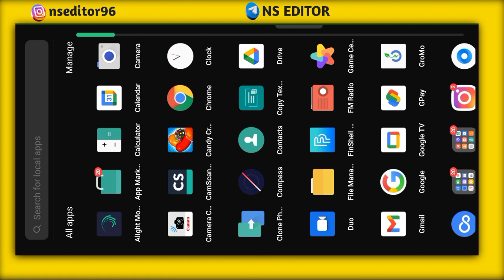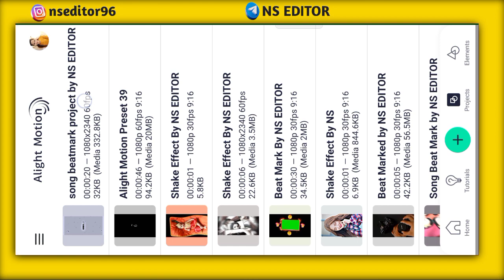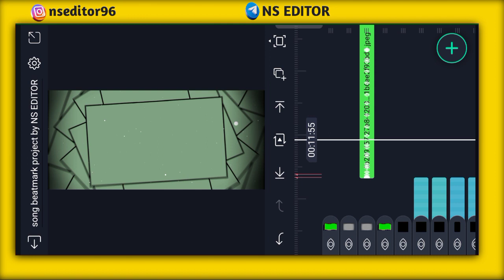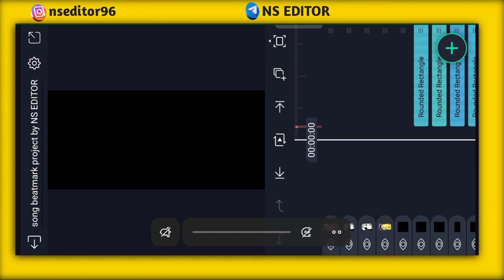Kesariya Tera Ishq Hai Piya remix Alíght Motion Video Editing. Bin Tera Kya Yaar Mera Alíght Motion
Kesariya Tera Ishq... New Alíght Motion Video Editing l Alíght Motion Status Editing l Beat Sync Alight Motion Video Editing, New Style Shake Effect Status Editing Alight Motion | Alight Motion Video Editing

alíght Motion
kinemaster Editing
XML download link
preset link
Instagram viral song editing
girls video editing alight motion
trending video editing
kesariya tera ishq hai piya alight motion
kesariya tera ishq hai piya alight motion editing
kesariya tera ishq hai piya alight motion video editing